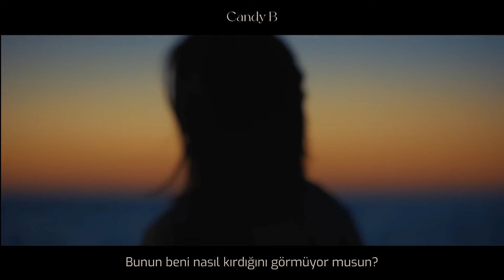Chen - Last Scene (Türkçe Çeviri)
Last scene albümü tam bir başyapıt... Sadece bu şarkıyı çevirirken bile mahvolmama ramen diver şarkıları da çevirmek istiyorum. Umarım seversiniz, eğer bir hata yapmışsam da lütfen yorumlarda belirtin!

İngilizceden çevrilmiştir.

Sounds and images in the video do not belong to me.